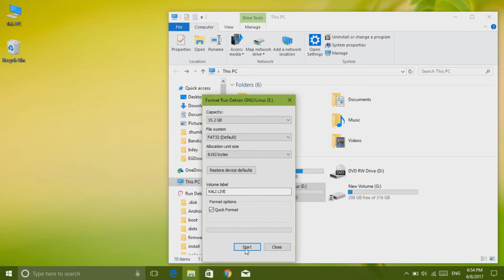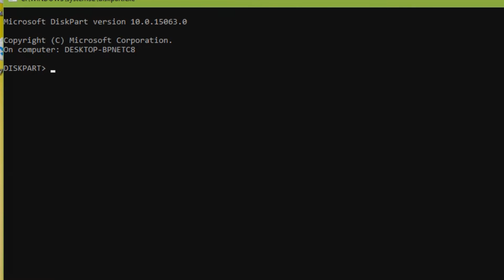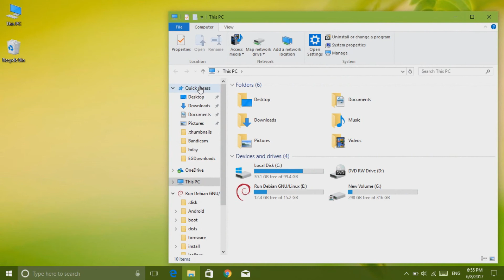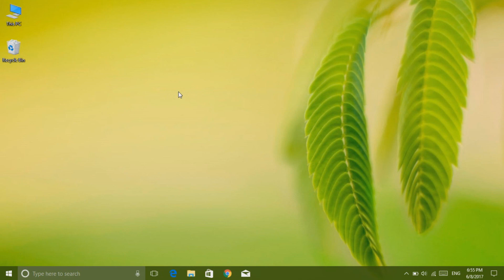HOW TO FIX WRITE PROTECTED USB.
Command:-
diskpart
list disk
select disk [disk no.]
attrributes disk clear readonly